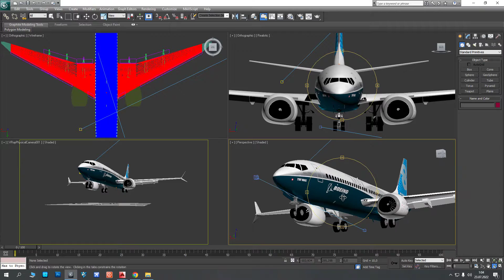My draw 3D Boeing 737 MAX - with my texture